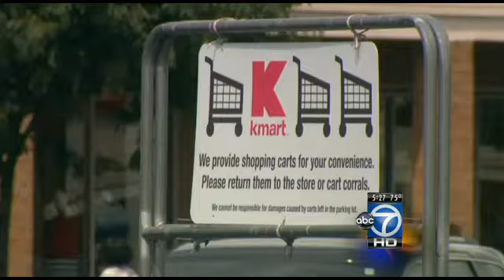Kmart officer forced woman into sexual act, police say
A Kmart security officer was arrested Saturday after police say he forced a suspected shoplifter to perform a sexual act on him.